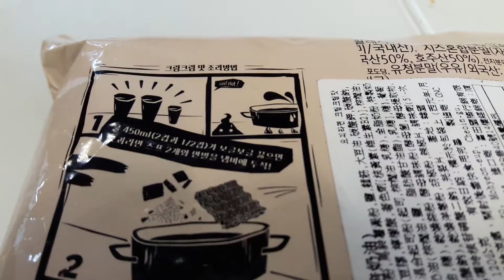요괴라면 크림크림맛